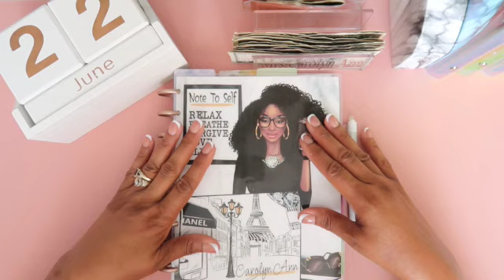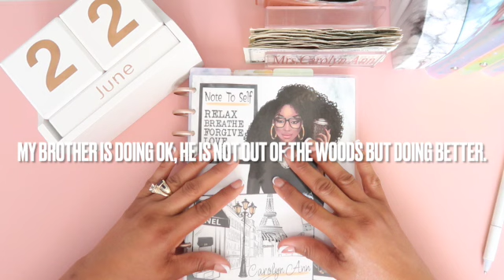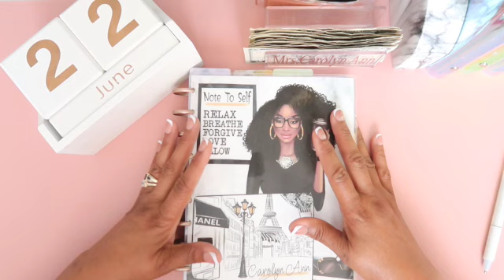CLOSE OUT LAST PAYCHECK IN JUNE JULY FIRST PC BREAKDOWN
Hey Fam,  Today we will be closing out our second June paycheck and going over our third paycheck in June.

Happy Mail
2712 Mountain Park Cir NW